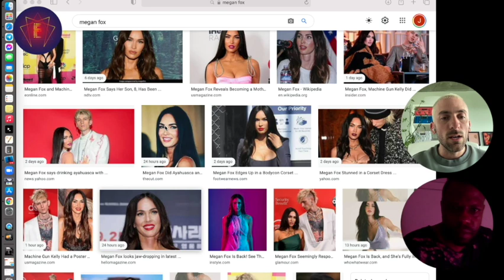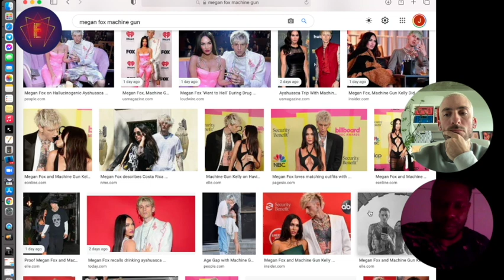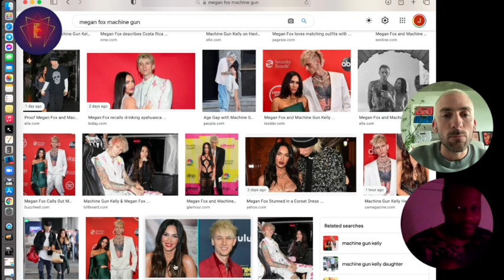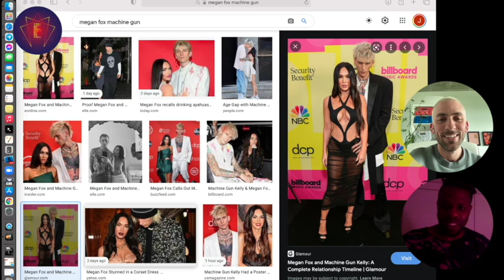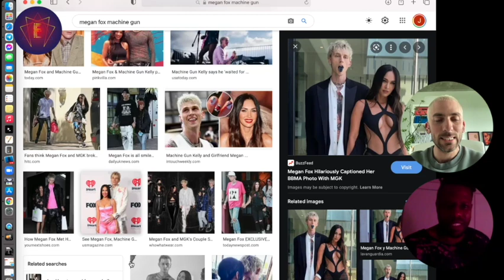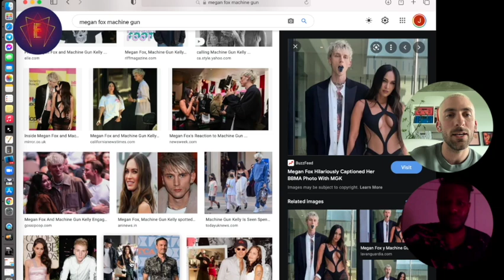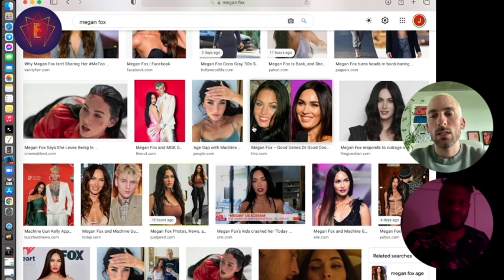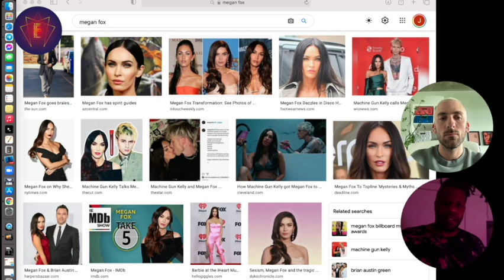Typing Series: Megan Fox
Sign up for more weekly videos on enneagrammer.com!

Enneagrammer typing team perform a live typing of Megan Fox

00:11 Intro: The Typing Process
02:26 Step 1: Photos/Social Media
14:34 Step 2: Video on Mute
19:45 Step 3: First Video
50:05 Step 4: Second Video
59:25 Final Word: Megan’s Type